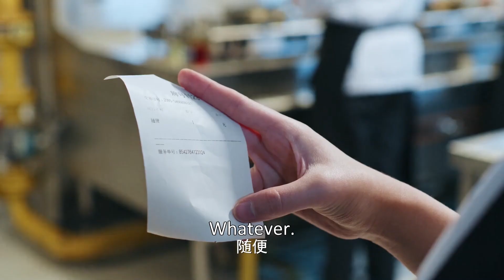After one kiss, the bossy president and Cinderella both missed the kiss.